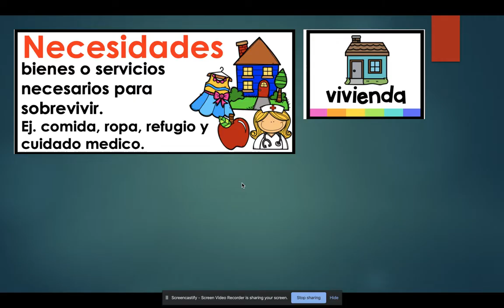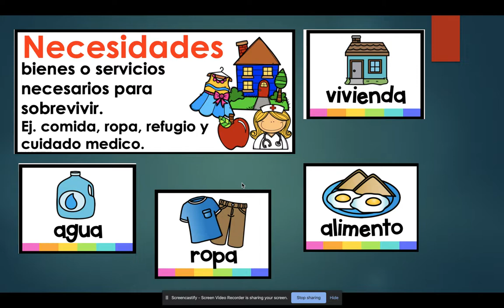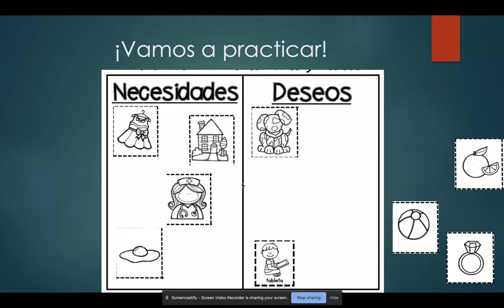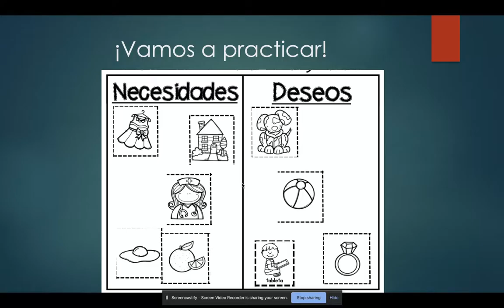Necesidades y Deseos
Una mini lección de estudios sociales con una actividad interactiva para presentar necesidades y deseos.
Recuerden que las necesidades son las cosas básicas que se necesitan para SOBREVIVIR. El alimento, protección y albergue son las necesidades básicas de los seres humanos,
LOS PERROS SON UN DESEO.  AUN QUE LAS MASCOTAS SON MUY LINDAS DE TENER Y PROTEGEN TU CASA SI SON ENTRENADOS, UNA MASCOTA NO TE PROVIENE ALIMENTO NI ALBERGUE QUE SON LAS NECESIDADES BASICAS DE LOS SERES HUMANOS.

Producto creado por: Ser Bilingüe Rocks!